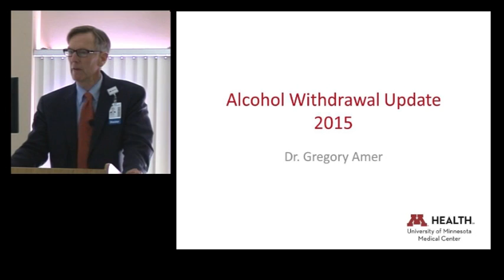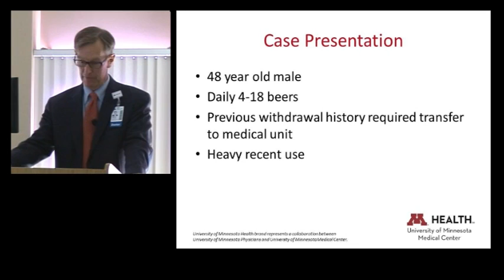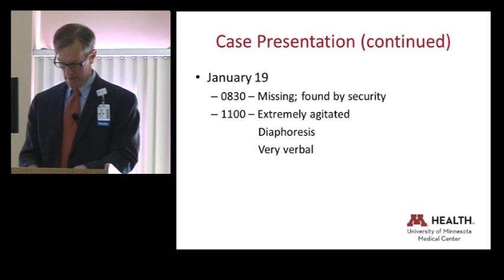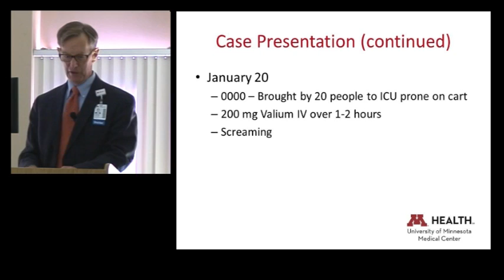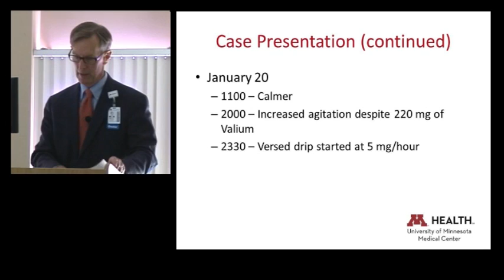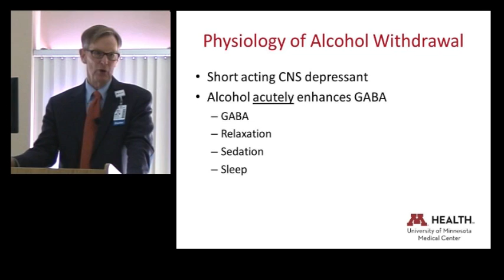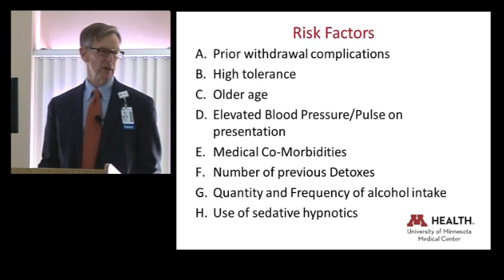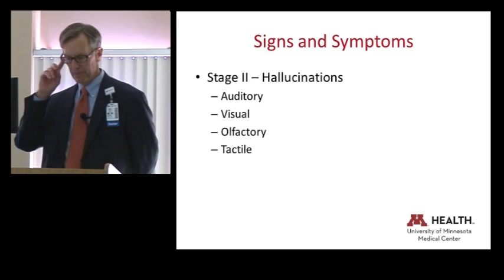Dr. Gregory Amer University of Minnesota Health Part One of four Lecture on Alcohol July 2015